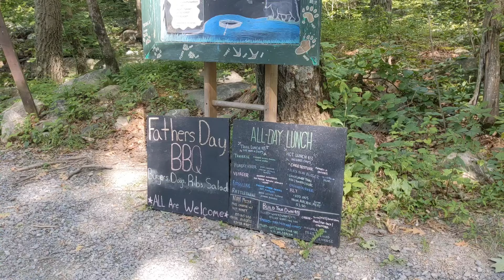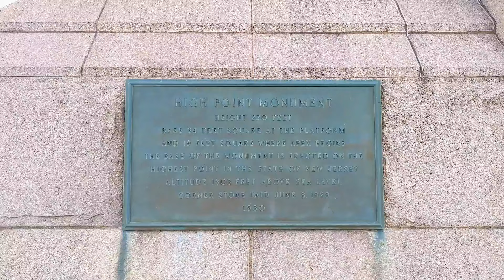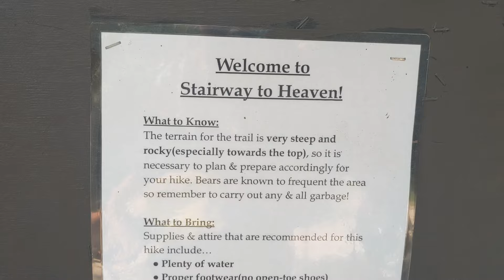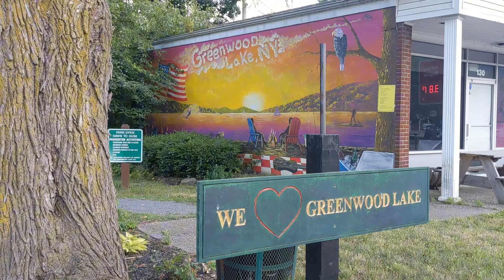heatwaves and birthdays in new jersey | days 109-115 of thru hiking the Appalachian Trail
Hi, I'm Korok! This vlog covers days 109-115 of my 2024 Appalachian Trail thru hike, covering the state of New Jersey.

📸 shot and edited on a Google Pixel 4a using CapCut Pro
- The Hunts - Heaven Knows
- Louis Island - My Home
- Low Light - Never Lost
- Eldar Kedem - Let Me Show You
- Sunriver - Something Real